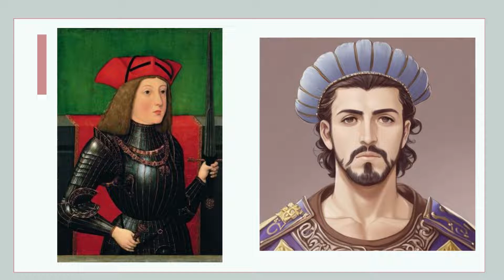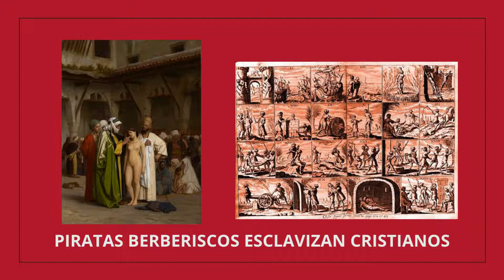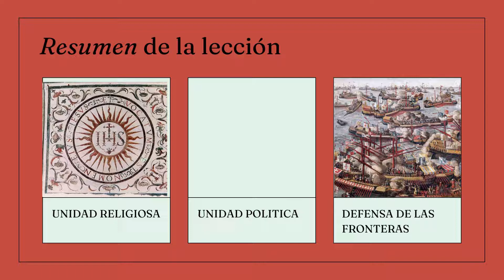HISTORIA DE LA HISPANIDAD PARA NIÑOS.- 4.- CARLOS I DE ESPAÑA Y V DEL SACRO IMPERIO.-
ESTA ES LA HISTORIA DE CARLOS, EL REY EMPERADOR QUE TUVO UN SUEÑO: LA EUROPA CRISTIANA UNIDA. EL NUNCA SE RINDIÓ. Texto video y audio son obra de LOURDES CABEZON LOPEZ.